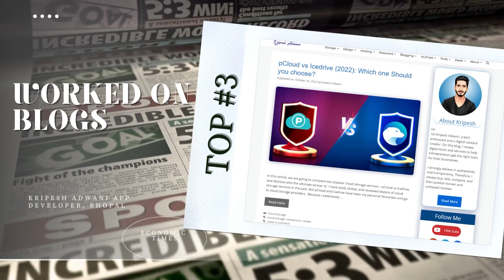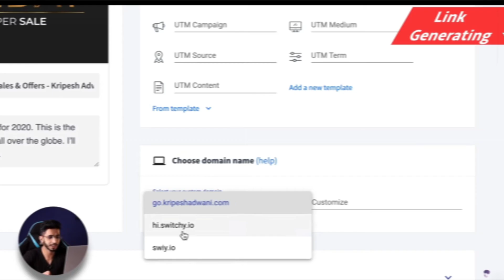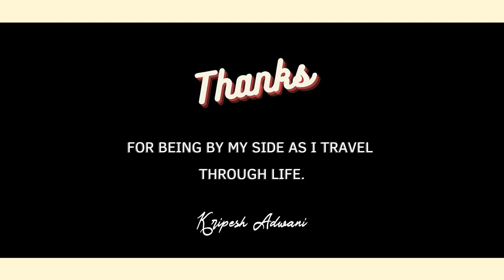The Story Of My Life, So Far..... 🔥 Thank You ❤️❤️❤️❤️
This video is about my journey and how I went from fixing PCs to having my own successful online businesses.

Back in 2010, I started repairing PCs as a side hustle. It was a great way to make some extra money, and I quickly developed a reputation for being the go-to guy for computer repairs. From there, I started dabbling in development and Freelancing. Fast-forward to today, and I now have my own successful blogs and digital assets.

Thank you for being a part of my journey and supporting me throughout. No matter what type of content I put out you guys always supported me.

This video is a compilation of some of my favorite moments from the past year, and I couldn't have made it without you. Thank you for your support, and I hope you enjoy the video.